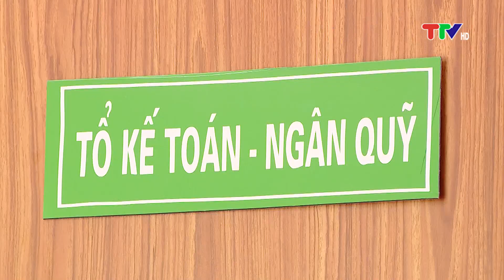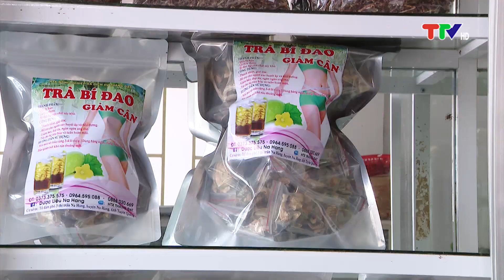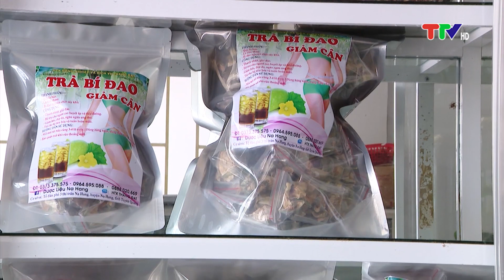PHÁT HUY NỘI LỰC XÂY DỰNG NÔNG THÔN MỚI Ở HUYỆN VÙNG CAO NÔNG THÔN